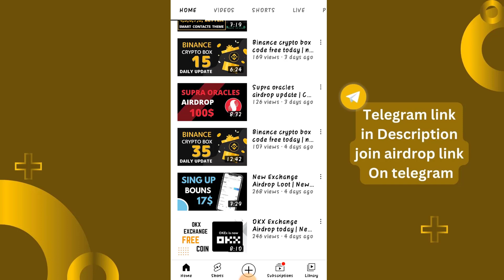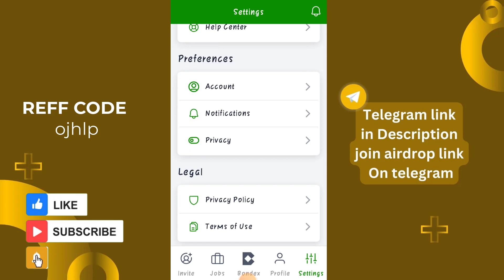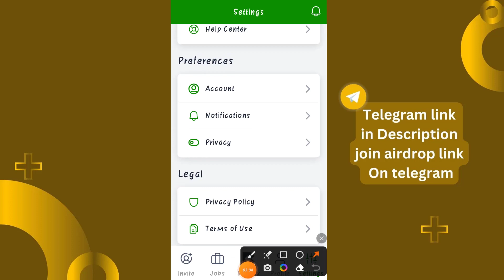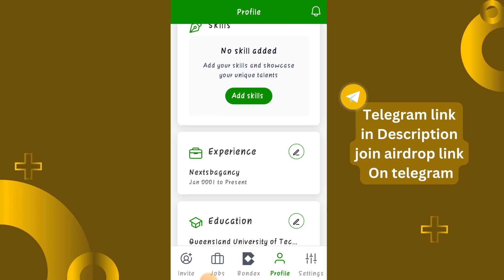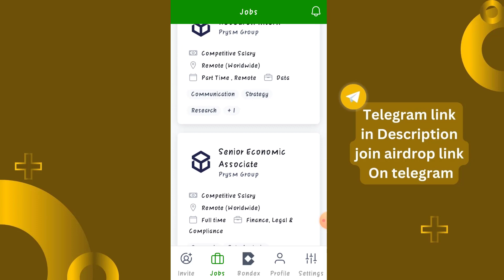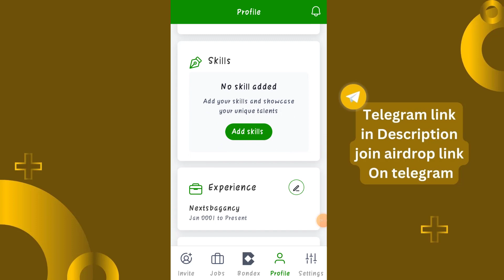Bondex Origion APP Profile Complete | Bondex KYC update | New Mining App 2023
Melon airdrop| today instant withdraw real airdrop | new airdrop today
Bondex Origion APP Profile Complete | Bondex Vesting,KYC | How To Earn Online Money

In this video we will talk about :

bondex update
bondex Mining apps
bondex mining app
bondex
1tete it in
bondex new update
bondex app
bondex account create
bonde
bondex mining app withdraw
bondex new update today
bonde recipe
bondex origin new update
bondex origin

free crypto airdrops
crypto airdrop
free airdrop crypto
make money from home
online earning
New Airdrop
New Airdrop
New Airdrop crypto
free airdrops
upcoming airdrops
airdropalert
airdrop
airdrop today
airdrop instant withdraw
airdroid
crypto withdrawal
crypto how to earn
crypto news today
crypto
crypto loot
crypto earning apps
new exchange
exchange airdrop
exchange mobile
exchange offer
exchange card online apply assam
exchange rewards
exchange bonus
learn and earn crypto apps
binance box code
new loot
new loot offer today
new loot

withdraw airdrop
withdraw proof
withdraw
Instant Withdraw
indian crypto
crypto position
Crypto currency
Daily coin update
Earning Tricks
How to Earn Satoshi
Coin payu
New Trick to Earn
ALL Coin
Coinpayu 100% Legit Trick
New Trick to Earn AL
Free airdrop
how_to_earn_online
Coinpayu.com Website full review
Mining apps
daily crypto market analysis
Verified Airdrop